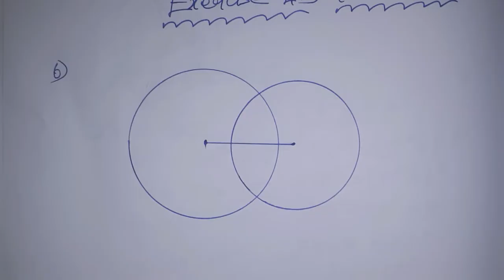9th maths Ch-4 Geometry|Exercise-4.3 (6th sum)| Samacheer One plus One channel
This video contains for 9th standard maths  Chapter-4 Geometry Exercise-4.3 Q.No.6 complete solution.

My Another Channel 👇
Sangeetha Media